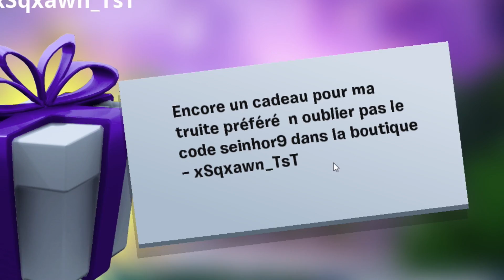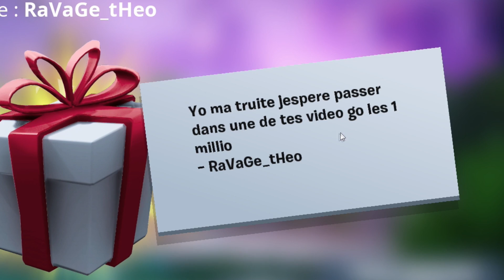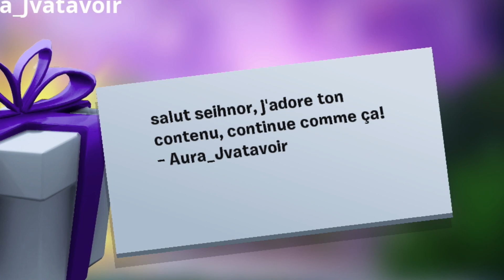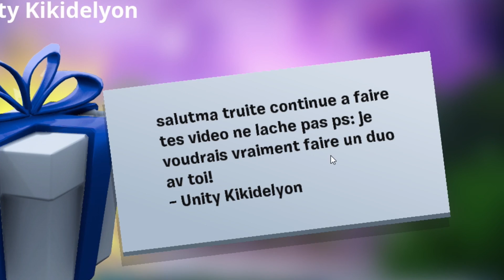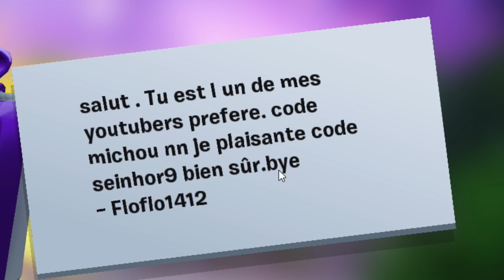LE PLUS LONG PACK OPENING DU MONDE DE CADEAU FORTNITE !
Nouvelle vidéo Youtube Fortnite Battle Royale ou j'ouvre les cadeaux que j'ai reçu mais rien ne se passe comme prévu, je découvre un bug quand je relance mon jeu je reçoit de nouveau